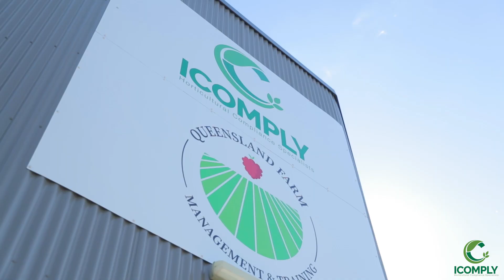Australian Workers Don't Want to Work on the Farm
Farmers would rather hire Australians, but they can't find any Australians to do the work.

In this situation, the farmers don't have any workers they can count on.

They need the Ag Visa to provide a constant stream of workers for the farm.